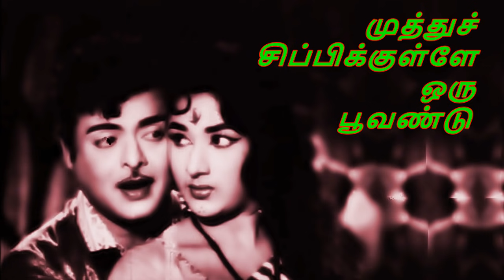MUTHU CHIPPIKKULLE ORU POOVANDU – KUZHANDAI ULLAM - LYRICS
Song: Muthu Chippikkulle Oru Poovandu
Movie: Kuzhandai Ullam 1969
Singer: S.P.Balasubramaniam  & P.Susheela
Lyrics: Kannadasan
Director: Savithiri Ganesan
Wallpapers courtesy: wellmarket.cz, youtube.comcinesprint.com, tamilandvedas.com, antrukandamugam.wordpress.com, mayyam.com, wapwon.cc &  discovergoodnutrition.com.